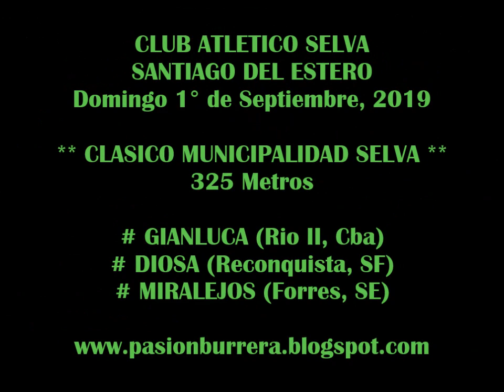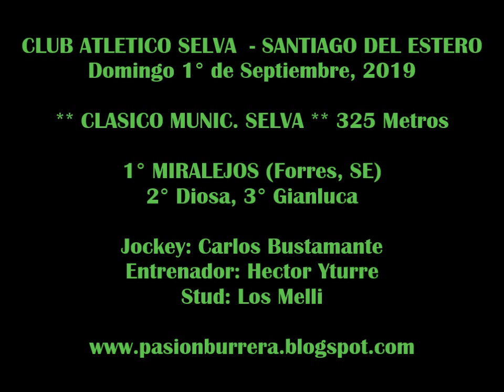MIRALEJOS, Selva (01-09-19)